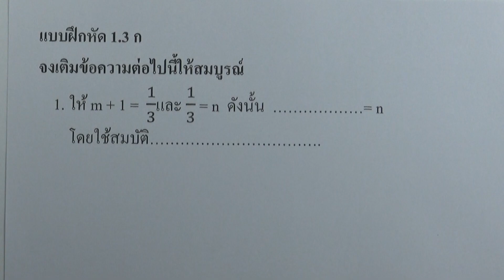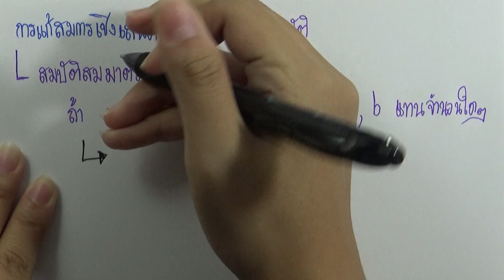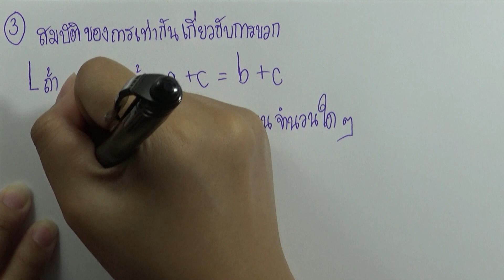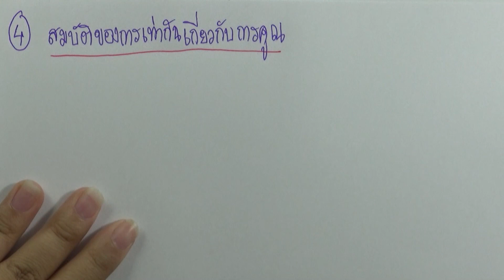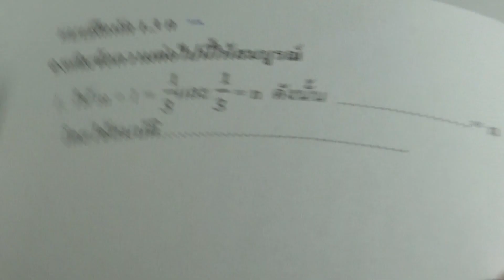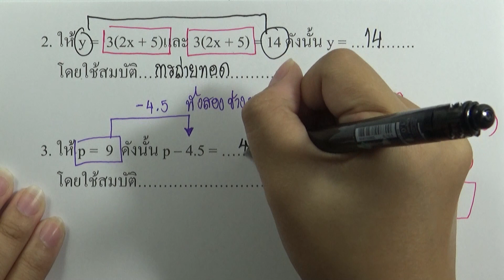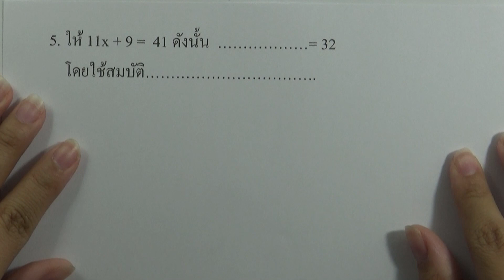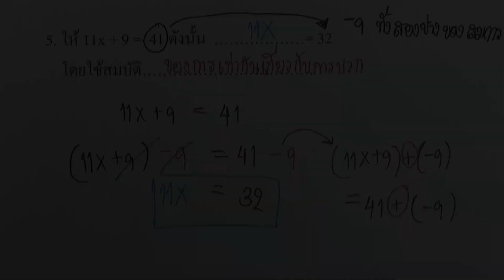คณิต พื้นฐาน ม.1 เล่ม2 (พ.ศ.2560) : แบบฝึกหัด 1.3ก (ข้อย่อย 1-5)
บทที่1 สมการเชิงเส้นตัวแปรเดียว